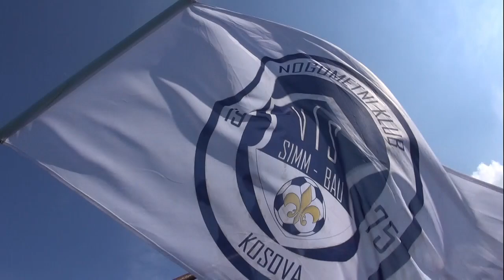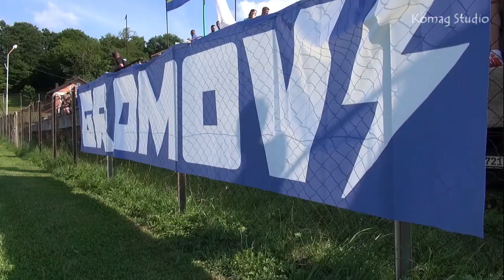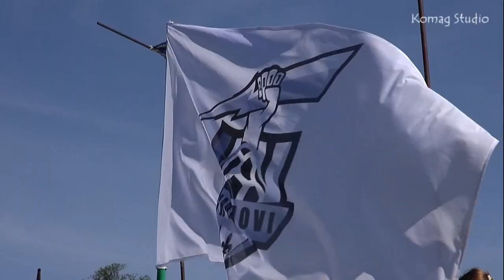ŠAMPIONSKI POHOD - NK Vis Sim Bau & Gromovi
Ova priča posvećena je navijačkoj skupini "GROMOVI" iz Kosove i njihovom nogometnom klubu "Vis" Sim bau.
KOSOVA DOBILA ŠAMPIONA.
Ko je bio,pričat će,ko nije bio,žalit će...ovako je možda najbolje najaviti tekst koji govori o svjedočenju,kako to mnogi danas rekoše generacijskoj želji.Božijom voljom tako se htjelo da samo nekoliko kilometara nizvodno,iza Crvenih stijena u mjestu Šije,na stadionu Ponikva,naš VIS SIMM-BAU ostvari šampionsku pobjedu.Da baš tako "ŠAMPIONSKU".Ali opišimo to redom.Svanuo je lijep dan onako pravi ramazanski.Ništa posebno nije se osjećalo recimo do 12.00.Onda polahko počinje sve češće da se pogledava na sat.Brzo je došlo 16.00 sati kada su Gromovi zakazali okupljanje kod apotke ili kod Niskine trgovine.Krenulo se tako nizvodno kako sam ranije opisao.Onda ubrzo prolomila se pjesma "Izađite na balkone,pozdravite šampione".Brzo se punile tribine.Kosovljana je bilo sve više,a nekako komšije tek poneki,kao da su već shvatili gdje je kome mjesto.Krenula utakmica,krenuo huk sa tribina.Gromovi su onako gromoglasno pozdravili svoje šampione.Znaš ono kad ti se kosa naježi.Brzo prođe poluvrijeme i kako bi komentatori rekli,mreže su mirovale.Osjetila se mala nervoza na tribinama,ali samo 15 minuta koliko je trajala pauza na utakmici.Onda opet huk "Hoćemo pobjedu". i tako bi.Pogodak,pa opet,pa opet i rezultat 0:3.Kraj utakmice,onako ležerno i onda objektiv našeg Husejina Spahića načini fotografiju za histirju...VIS SIMM-BAU postade šampion.Iako je ostala još jedna utakmica onako za kra,reda radi da se završi i ovjeri titula.Hvala svima onima što našu sumornu stvarnost učiniše ljepšom,što od nedjelje do nedjelje činiše sretnim one koji se ponose što su dio ove porodice.Hvala svima koji su finansijski ili na drugi način pomogli našem klubu.Čestitke igračima,navijačima,upravi,našem sponzoru Mirzi Mujkanoviću i možda za kraj hvala i onima koji nisu dio nas,jer nam daju snagu kako bi njima bilo još teže prihvatiti ovaj veliki,grose,big uspjeh.